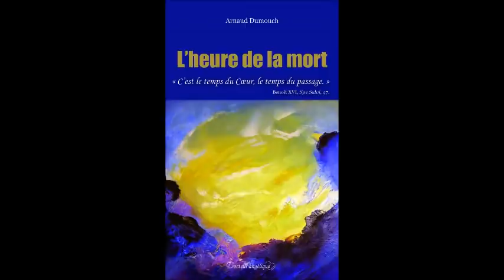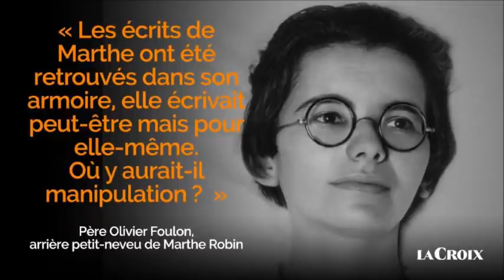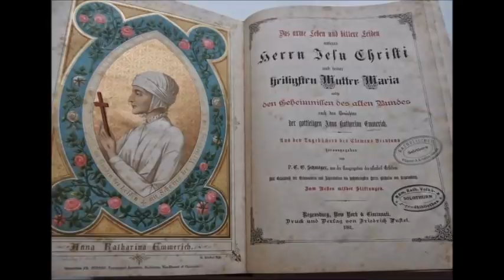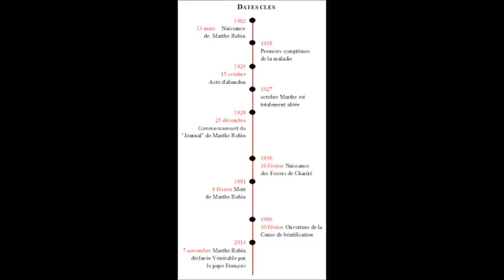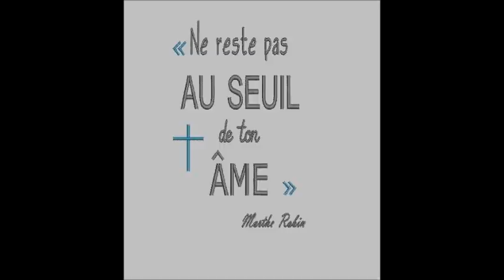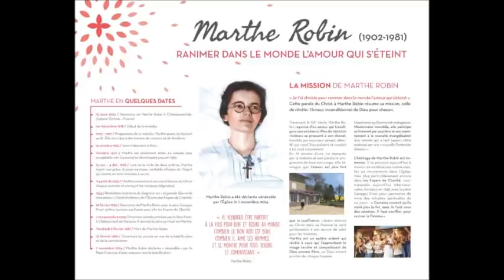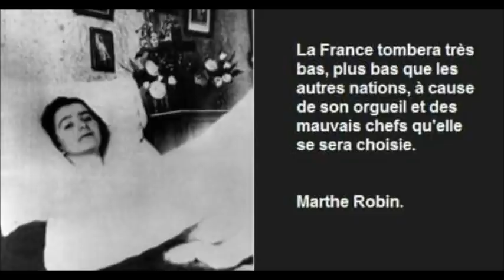Marthe Robin - Suicide, prophétie, purgatoire, son témoignage.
Au-delà du miroir du lundi 24 /05/2021 avec Arnaud Dumouch, né en 1964, marié et père de famille, théologien catholique belge.
Professeur de religion durant plus de 20 ans, il a développé ce sens de la pédagogie face aux jeunes.
Spécialisé en eschatologie, il enseigne la philosophie et la théologie sur internet dans « l'Institut Docteur Angélique » avec plus de 55 000 abonnés.
Autour de son dernier livre : Marthe Robin - Suicide, prophétie, purgatoire, son témoignage
En 2021 Marthe Robin n'est pas encore béatifiée. Cependant elle est déjà vénérable ce qui signifie que ses vertus héroïques ont été reconnues. On ne mesure pas encore l'influence immense qu'elle aura eue au XXe siècle dans l'accompagnement de la crise et des premières fleurs du renouveau de l'Eglise qu'elle a annoncé en termes clairs. Presque toutes les communautés nouvelles ont été encouragées et accompagnées par elle.
La fragilité et les péchés des fondateurs ne l'empochaient nullement de les engager au service de l'Eglise, comme le fit Jésus A son époque. Néanmoins on ne regarde pas assez son influence en théologie. Plus que sainte Faustine, elle voit de ses yeux le retour du Christ qui se passe dans une grande lumière A l'heure de la mort. Suite au suicide de son frère Henri, elle apporte aussi un nouveau regard sur le sort des suicidés.
En 2020, une attaque bien injuste a été lancée par les éditions du Cerf contre la sainteté de Marthe. Dieu ne semble pas en accord avec ces accusations post mortem et les miracles continuent de se multiplier faisant avancer le processus de béatification.